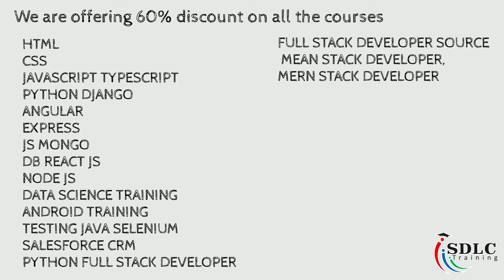SDLC Training Institute Provides| Best IT Training Courses In Bangalore With 100% Guarantee Program.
Grab the opportunity to develop your skills.
SDLC Training Institute Provides Best IT Training Courses In Bangalore With 100% Guarantee Program. Online Classes/ClassRoom Training.
To
𝐄𝐚𝐫𝐧 𝐟𝐫𝐨𝐦 𝐇𝐨𝐦𝐞